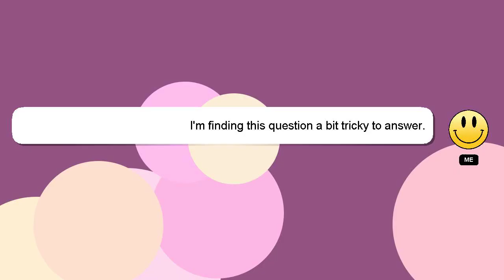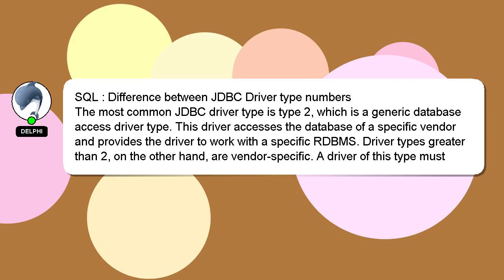SQL : Difference between JDBC Driver type numbers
type between Difference Driver numbers SQL : JDBC